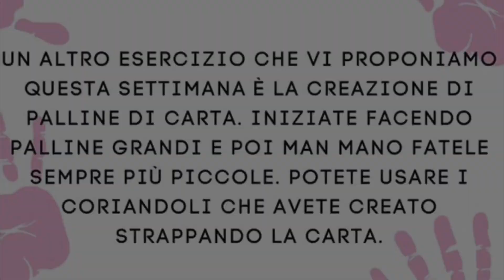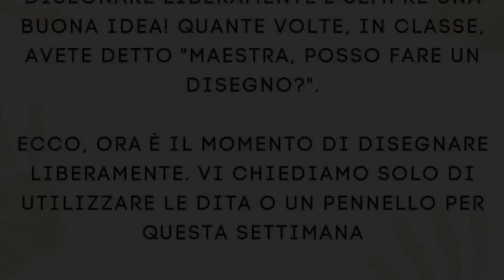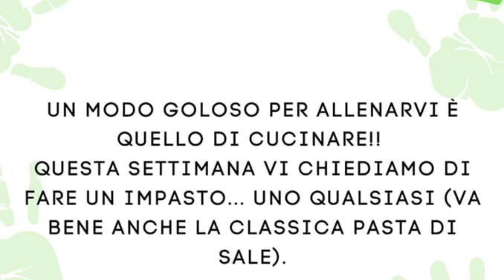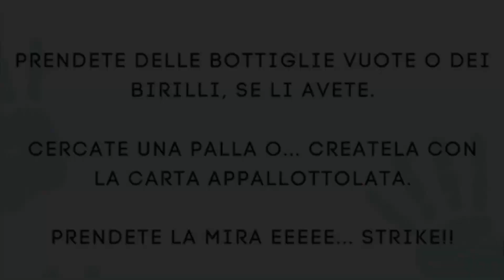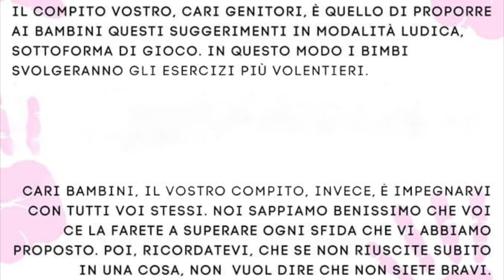Andiamo in prima! Prerequisiti - prima parte (pdf in descrizione )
Sviluppiamo la grafomotricità: esercizi e giochi, propedeutici per la scrittura.